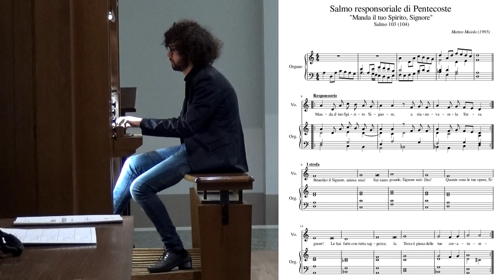Salmo responsoriale: "Manda il tuo Spirito, Signore, a rinnovare la terra" (M. Maiolo)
Musica per il salmo responsoriale per la Pentecoste, salmo 104 (103).